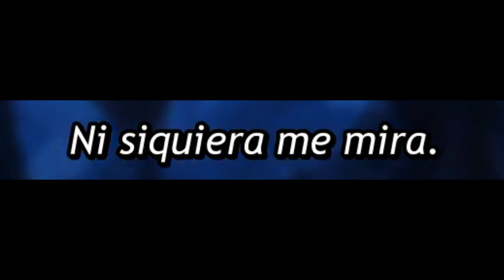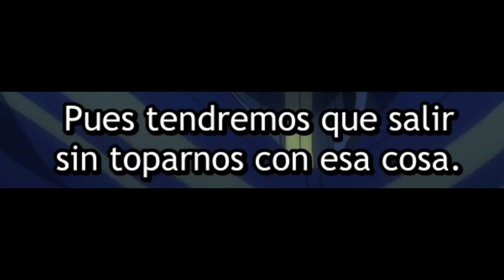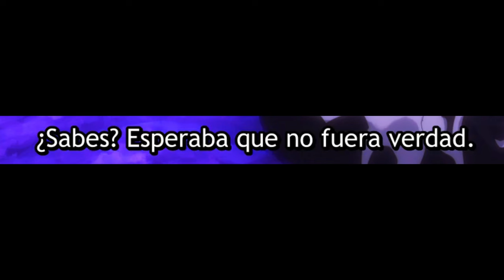Cuando CASTIGAN a tu WAIFU por causarte PROBLEMAS | Nageki no Bourei wa Intai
• Anime: Nageki no Bourei wa Intai shitai Ep 4.